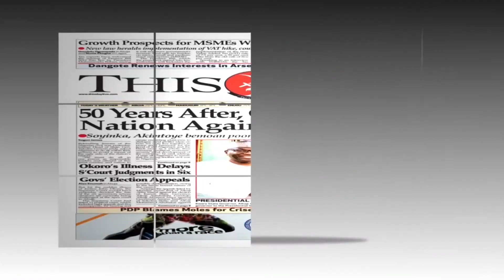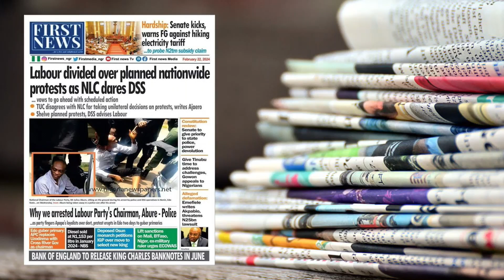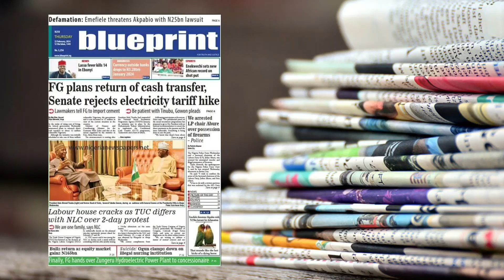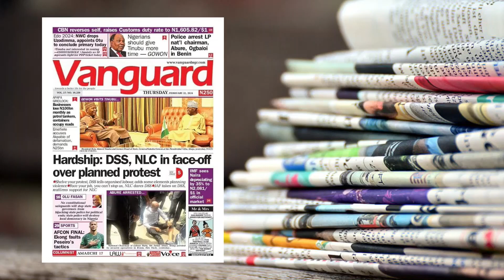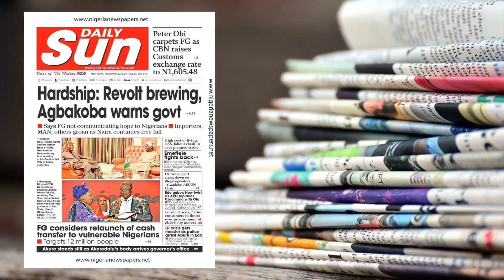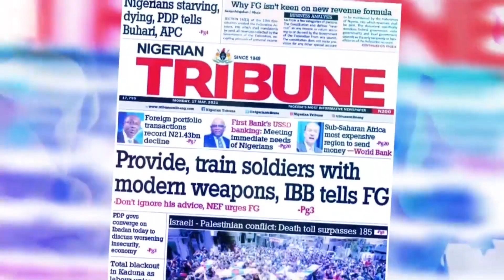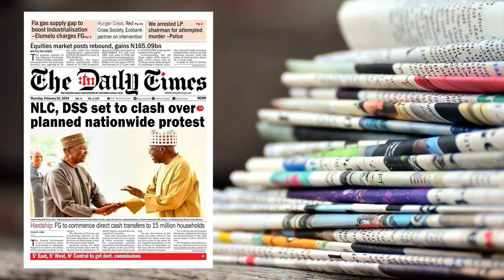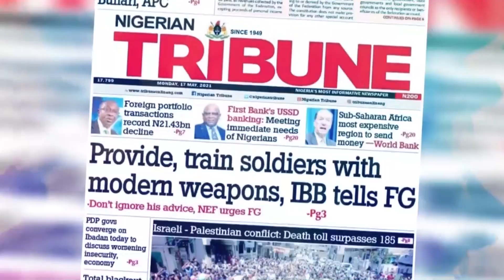The Dailies - 22nd Feb. '24